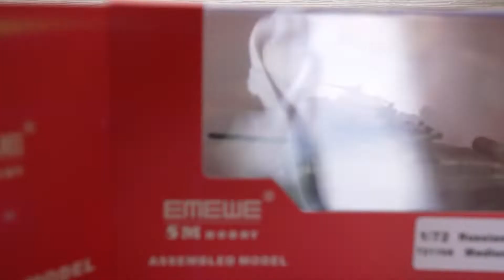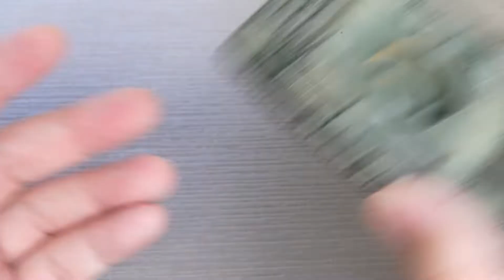挑战极致细节！5M 1/72 苏联T-55AMV坦克树脂成品模型开箱测评